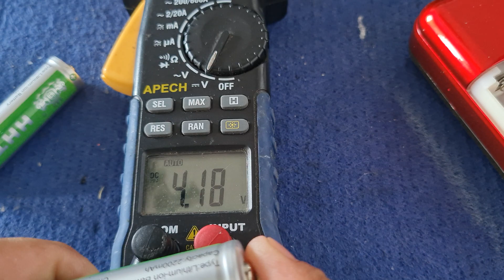HƯỚNG DẪN SỬA MỘT CHIẾC RADIO 📻 thế hệ siêu hiện đại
Đây là 1 video hướng dẫn cho các bạn phương pháp sửa chữa một chiếc radio hiện đại, công việc sửa chữa rất đơn giản mà khi bạn xem video này bạn có thể sửa chữa được, vậy là thế nào để sửa thiết bị điện đơn giản, đó là bạn có đôi mắt quan sát, và biết phân tích tình huống xãy ra cả các thiết bị điện tử hư hỏng, từ đó luận ra pan bệnh hư hỏng của thiết bị điện tử, không riêng gì 1 chiếc radio bị hư mà còn nhiều đồ hư nữa các bạn cũng làm từng bước phân tích như tôi thí bạn cảm thấy công việc sửa điện tử thật sự đơn giản đến mức độ giống như chưa từng bị hư, các bạn cố gắng học điện tử căn bản của Thầy MÒ ( tôi) tôi cố gắng cô đọng từ ngữ và cácg sửa để cho các bạn dễ dàng nắm bắt sự truyền đạt của tôi đến với bạn
Hãy Ủng hộ Tôi Từ trang web bán hàng của tôi:
Vào vào danh sácg có rất nhiều đề tài thú vị mà bạn thích nó
SỬA THÀNH CÔNG RADIO 📻 thế hệ siêu hiện đại